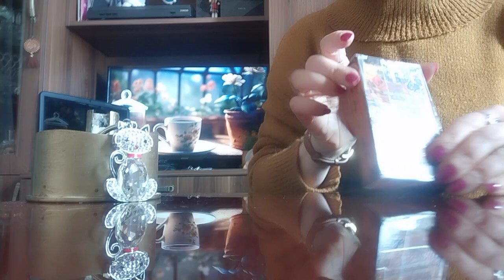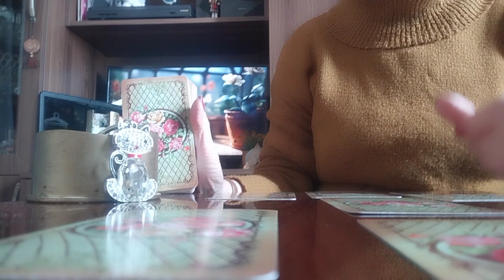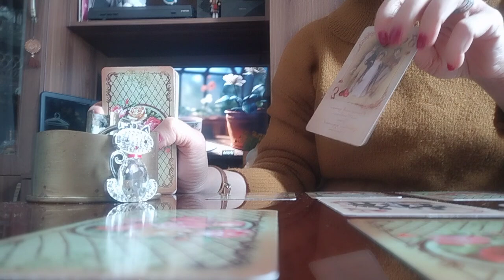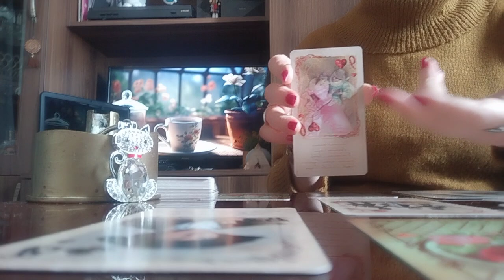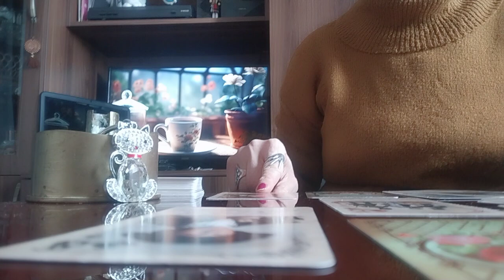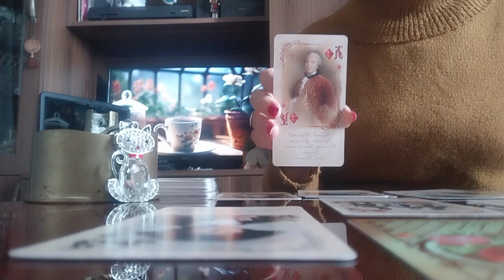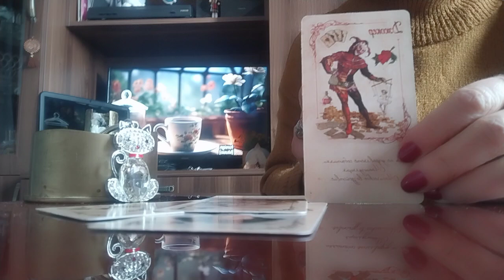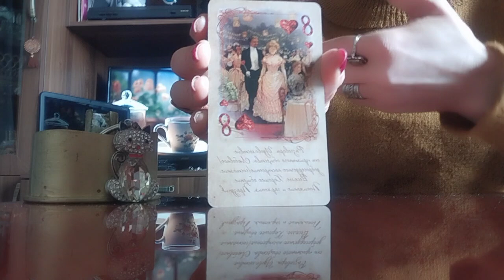ტაროს გაშლა ქალბატონებისთვის/მის გულწრფელობაზე და მის ჩანაფიქრებზე!👩‍❤️‍👨💫✨